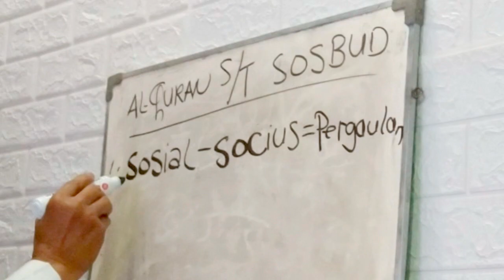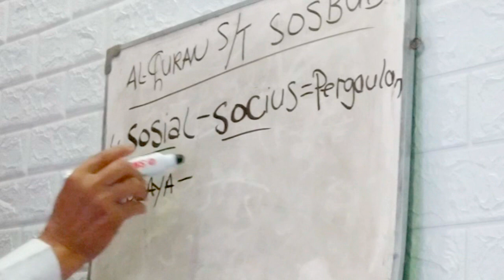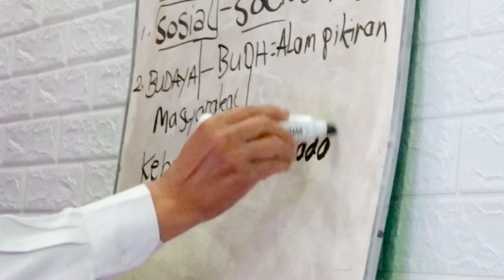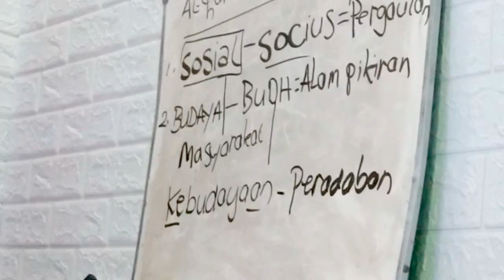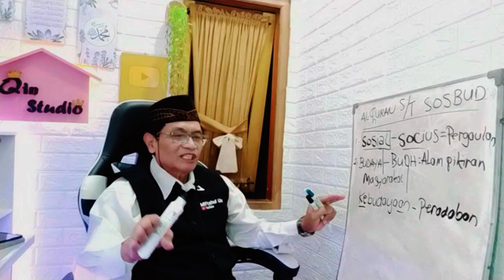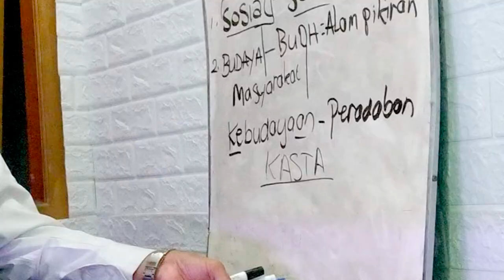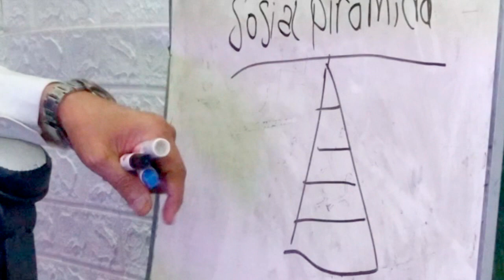ALQURAN SATU SOSIAL BUDAYA PART 1 | Ust Abdullah Zuhad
Tema Baru Kali ini Dikajian QMSR Adalah Alquran Satu Sosial Budaya yang di Sampaikan oleh Ust Abdullah Zuhad